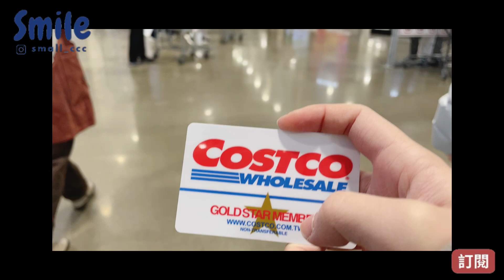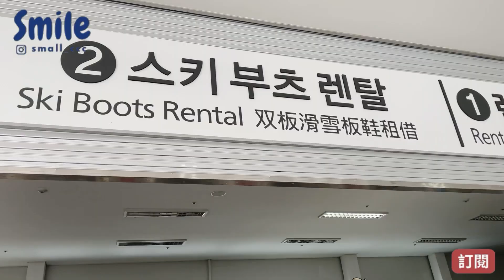【韓國東國大學交換學生Vlog】芝山滑雪場滑雪⛷️Skiing Day雙板滑雪 GOPRO極限運動 韓國Costco初訪！高CP值烤雞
0:11 韓國區間車
0:43 韓國COSTCO
1:20 Homeplus
1:37 滑雪go
5:03 荒謬的生肉 明洞店